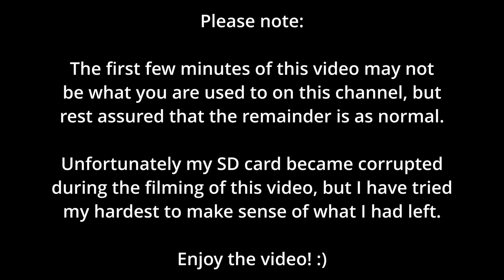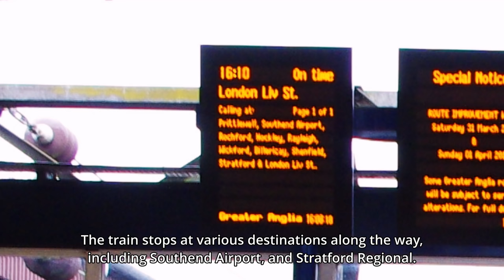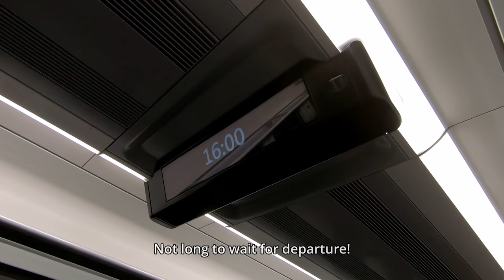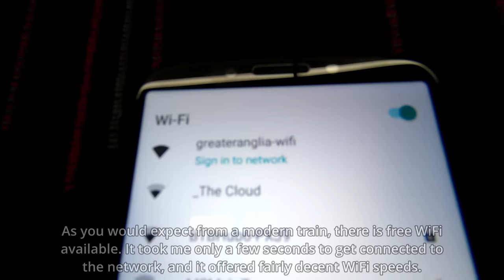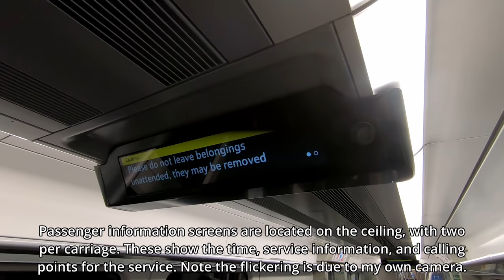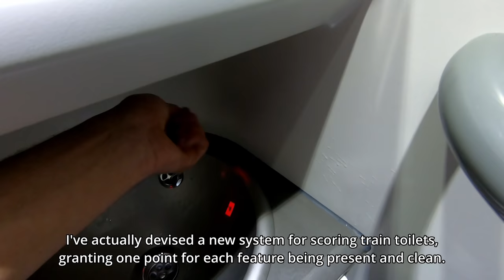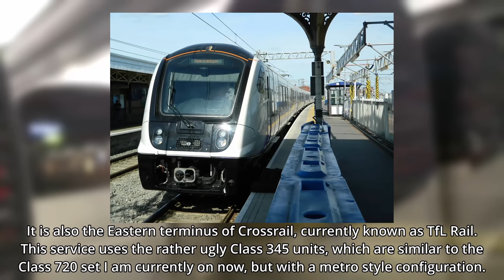BRAND-NEW GA Class 720 Reviewed! - Greater Anglia's Bombardier Aventra Commuter Fleet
**VIDEO WAS FILMED PURSUANT TO ALL RELEVANT LAWS AT THE TIME**

Hello, and welcome back to another video on my channel, and the first of my extra Sunday videos for December! This week's train trip report video is a special one, as I am reviewing the brand-new Greater Anglia Class 720 'Aventra' unit by Bombardier Derby, on the Southend Victoria to London Liverpool Street route.

This train only entered service a few days ago, so it is fresh into service. This fleet forms a large chunk of Greater Anglia's full stock replacement, with 133x five car units being ordered for routes between London and Cambridge, Hertford East, Ipswich, Clacton-on-the-Sea, and Southend Victoria. The trains are 100mph (160km/h), and are built to be very high-capacity, one point that they certainly got right! They are part of Bombardier's 'Aventra' family, which has already received orders for over 2500 carriages in the UK - convenient as the trains are built at Bombardier's Litchurch Lane plant in Derby, England.

The route for today's trip starts at Southend Victoria, the station for Greater Anglia's services in Southend, and just a short walk away from the competing c2c station of Southend Central. Quickly after departure, the train arrives at Southend Airport, which is almost in walking distance from the centre of Southend. After passing through many suburban stations, including Wickford (the junction for the Southminster branch that will also soon see these Class 720 units), we join the Great Eastern Mainline at Shenfield. After this it's a fast run towards London, arriving into Stratford (Regional), one of the biggest interchanges in London, before finally terminating at London Liverpool Street.

Unfortunately the SD card used while recording this video corrupted, leaving some strange artifacts during playback, and because some footage was lost completely, some loss of continuity. However, thanks to CC licensed images online, I was still available to make something out of what I had. Special thanks to the following files:
• By Joshua Brown from Ashford, Kent, United Kingdom Boards at Southend Victoria.jpg), „Departure Boards at Southend Victoria“, changed time of train on display board by Superalbs,

I have to admit that I was very pleasantly surprised by these fantastic units, find out why in the video!

Journey Details:
Origin: Southend Victoria
Destination: London Liverpool Street
Company: Greater Anglia
Train: UK Class 720 'Bombardier Aventra'
Accommodation: Standard Class Seat (2nd)
Distance: 41 miles / 66 kilometres
Price: £12.55
Time: 1h03m